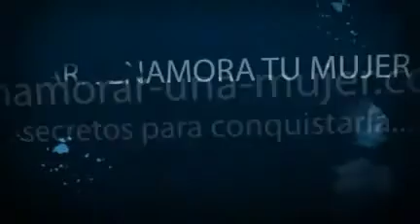"lenguaje corporal" "para conquistar" "seducir a mujer" [Seduccion Peligrosa] [Seducir Una Mujer]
Técnicas, Trucos y secretos Para enamorar y Recuperar a una Mujer, Recupera a tu ex Mujer
TODO PARA CONQUISTAR UNA MUJER, ATRAER A TU EX, ENAMORAR UNA CHICA, ENAMORAR UNA MUJER.

 [Llibro Gratis para Seducir Una Mujer]
[EBOOK Gratis para Seducir Una Mujer]
[Libro Gratis para Seducir]
[Libro Gratis para Seducir Una CHava]